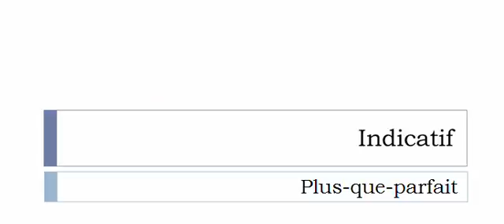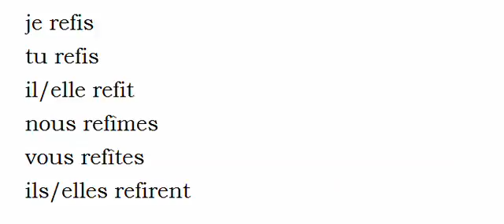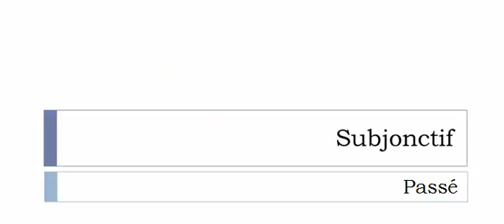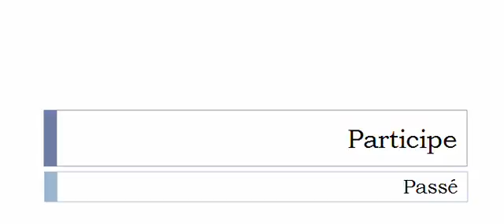Curso de francés = Conjugación = Refaire